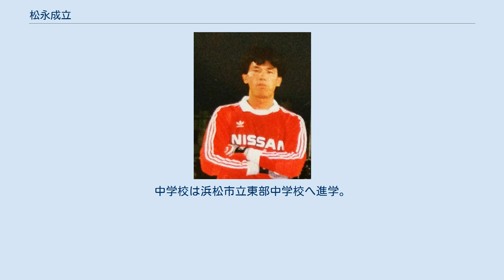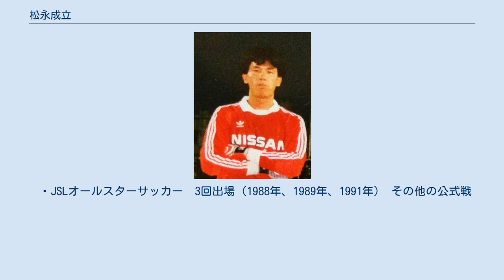松永成立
横浜F・マリノスの選手
松永 成立 松永 成立（まつなが しげたつ、1962年8月12日 - ）は、静岡県浜松市出身の元サッカー選手、サッカー指導者。
選手時代のポジションはGK。
日本代表として活躍しドーハの悲劇の際には正GKを務めていた。
現在は横浜F・マリノスのGKコーチ。
 静岡県浜松市で運送業を営む家庭の三人兄弟の末っ子として生まれる。
当時の浜松地区はサッカーよりも野球の方が盛んであり、松永も浜松市立飯田小学校時代に入学すると野球チームに所属していた。
しかし監督と対立して退部すると小学6年生からはサッカー少年団に加入し、本格的にサッカーへの道へと進んだ。
なお、当時から長身であったこともあり、ゴールキーパーを務めるようになった。
中学校は浜松市立東部中学校へ進学。
ここでもゴールキーパーを務め3年時には静岡県大会決勝まで駒を進めたが、準優勝に終わった。
 高校は地元の静岡県立浜名高等学校へ進学。
3年時の1980年に国民体育大会優勝を経験、高校サッカー選手権静岡県予選では決勝に進出するが、静岡県立清水東高等学校に0-2で敗れた。
 卒業後は愛知学院大学へ進学。
1年時から正GKの座を掴むと境田雅章らと共に1982年の総理大臣杯全日本大学サッカートーナメント準優勝に貢献。
2年時には全日本大学選抜に選出され、同年の日韓学生定期戦に出場した。
1985年にはユニバーシアード代表として勝矢寿延らと共にユニバーシアード神戸大会に出場した。
 大学卒業後の1985年に日本サッカーリーグ1部の日産自動車サッカー部へ加入。
正GKの座を掴むと同年の天皇杯優勝に貢献。
その後も木村和司、水沼貴史、オスカーらと共に1988-89、1989-90シーズンの2年連続三冠制覇に貢献するなど数多くのタイトルを獲得した。
 日本代表としては、1987年のソウルオリンピックサッカー競技アジア予選で代表初招集。
翌1989年の1990 FIFAワールドカップ予選では正GKとして全試合に出場した。
その後、森下申一に正GKの座を譲るが、1992年にハンス・オフトが代表監督に就任すると再び正GKに定着。
同年のダイナスティカップ、AFCアジアカップ優勝に貢献した。
 翌1993年の1994 FIFAワールドカップ予選でも引き続き正GKを務め、カタールで行われた最終予選では第4戦の韓国戦では好セーブを見せ勝利に貢献し、マン・オブ・ザ・マッチを獲得。
ドーハの悲劇もあってワールドカップ出場は成らなかったものの、最終予選終了後はベスト11に選出された。
 その後、1994年にパウロ・ロベルト・ファルカンが監督に就任すると代表から外れるが、1995年に加茂周監督に代わると代表復帰。
この年に代表から退くまで国際Aマッチ40試合に出場した。
 日産自動車の後継である横浜マリノスで不動の守護神として活躍を続け、井原正巳らと共に堅固な守備陣を形成していた。
1993年、Jリーグの開幕戦となったヴェルディ川崎戦にも先発出場、同年7月17日にはＪリーグオールスターサッカーに先発出場した。
1995年シーズン途中に監督のホルヘ・ソラリやヘッドコーチ早野宏史が若手の川口能活を正GKに抜擢すると出場機会を失うことになった。
この起用を巡ってソラリ及び早野と衝突し、下位リーグであるジャパンフットボールリーグの鳥栖フューチャーズへ移籍した。
松田直樹によるとミーティングは一触即発のムードで、新人だった松田は息を呑んで見守ったという。
(『闘争人』P67） 1997年にジャパンフットボールリーグのブランメル仙台、同年8月に京都パープルサンガと渡り歩き、2000年に現役を引退した。
松永は15年の選手生活において日本サッカーリーグ通算145試合、Jリーグ通算159試合に出場した。
同年12月11日に開催されたJリーグアウォーズにおいてJリーグ功労選手として表彰された。
 引退後は指導者の道へ進み、最終所属チームの京都のGKコーチに就任。
2007年からは古巣の横浜F・マリノスのGKコーチに就任し、後進の指導に務めている。
 シュートに対する反応の速さと基本的な技術の高さを生かした守備範囲の広さが特徴。
大学時代から才能を高く評価され「将来の日本代表入り」...